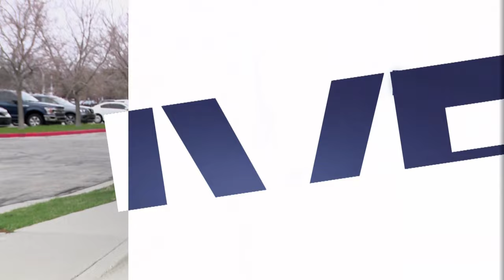Lights On! and West Jordan police team up to help drivers with mechanical issues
The West Jordan Police Department is allowing officers to give a voucher for drivers who were pulled over for mechanical issues instead of a ticket.